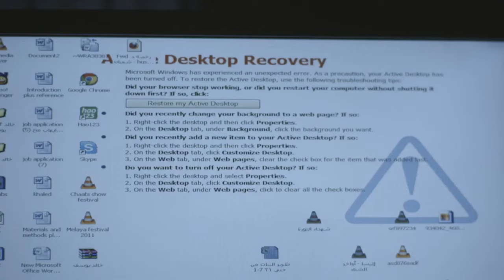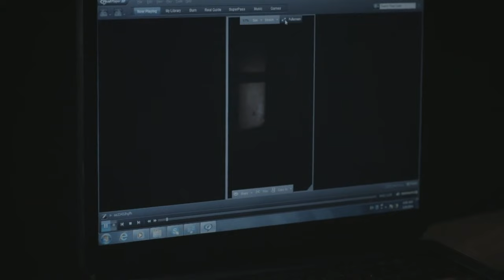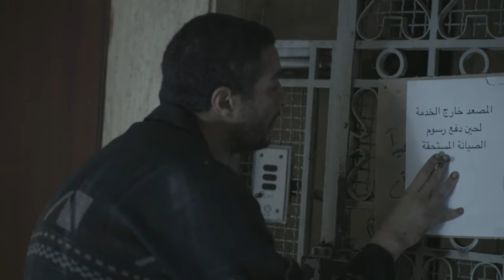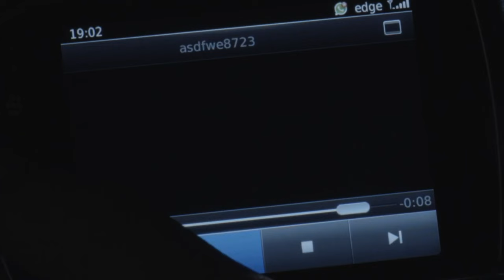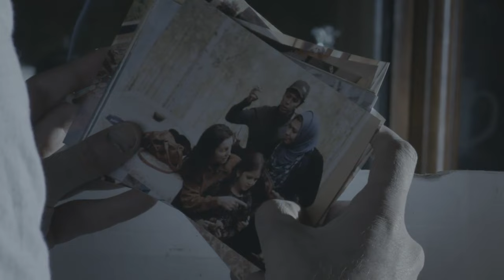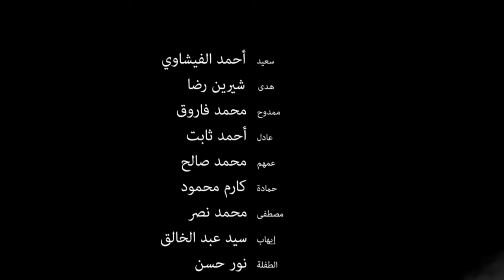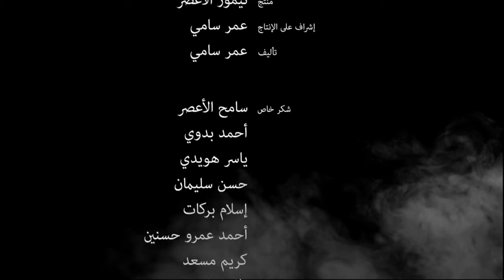فيلم خارج الخدمة كامل HD1080p